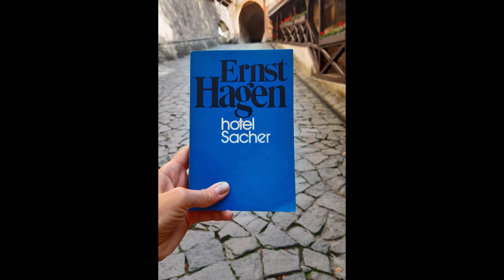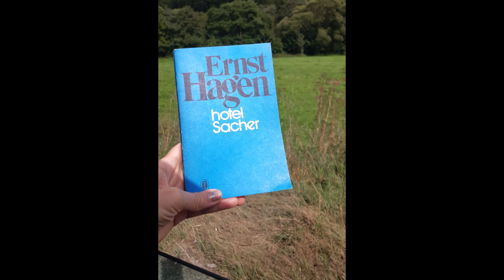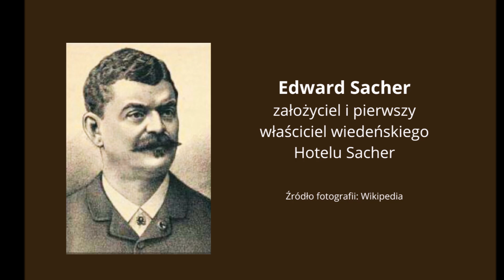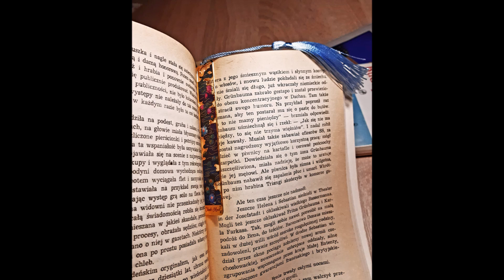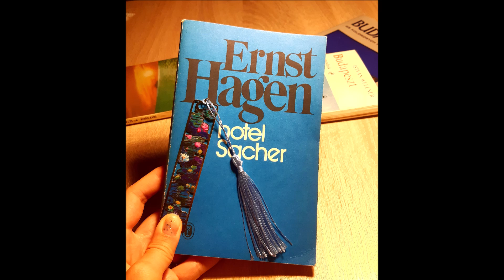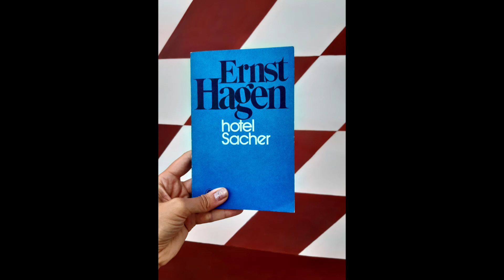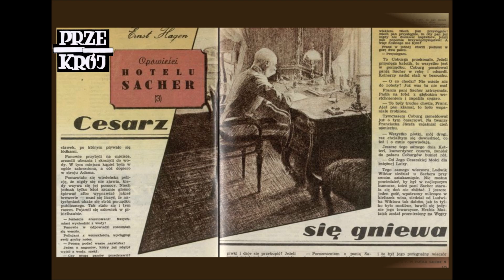Ernst Hagen: Hotel Sacher | WIEDEŃ w powieści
Zapraszam na literacką podróż do Wiednia, gdzie rozgrywa się akcja cudnej, wydanej prawie pół wieku temu powieści "Hotel Sacher" Ernsta Hagena, oscylującej wokół kulinariów, polityki międzynarodowej, gorących uczuć i wielkiej historii.